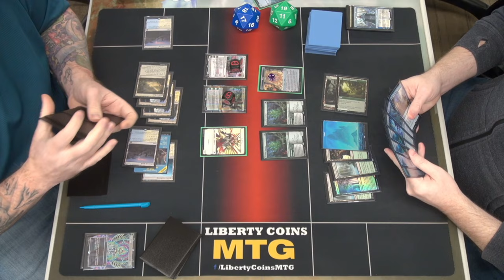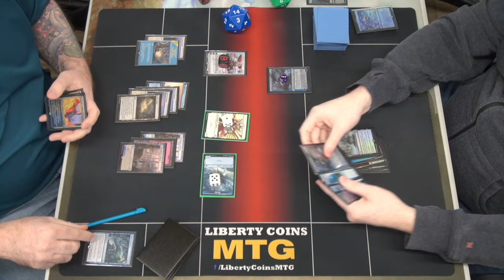Azorius Control 🔵⚪ vs Raccoon Typhoon 🔵🟢 | Pioneer 02-09-24 | Round 2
Open Discord.